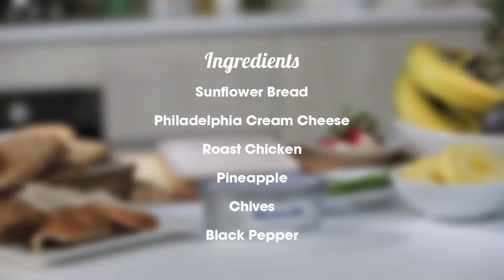Deliciously Different Mornings: Philly Hawaiian Morning